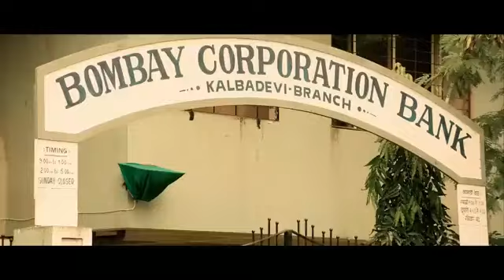manya survey new south movies bollywood new movie John abraham ki new release movies bollywood movie